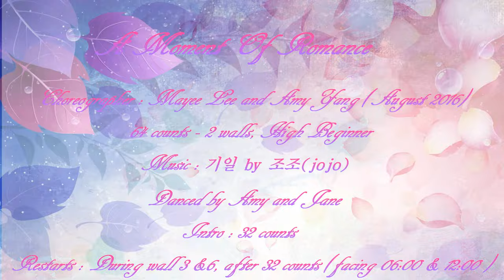A Moment Of Romance (天若有情) - Line Dance (by Mayee Lee and Amy Yang)(dance & walk-through)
Choreographer :Mayee Lee and Amy Yang (August 2016)
64 counts - 2 walls, High Beginner
Restarts : During wall 3 &6, after 32 counts (facing 06:00 & 12:00 )

音樂視頻列在Copperknob的排舞舞序中.
The music video is listed in the step sheet on Copperknob.

CopperKnob - Linedance Stepsheets.